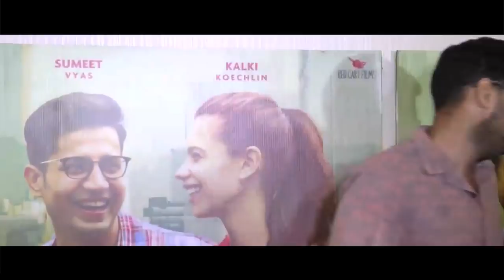Ribbon Official Trailer | Kalki Koechlin | Hindi Trailers 2021 | Making | Promo | Sumeet Vyas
Karan and Sahana have been happily married for two years, but when Sahana becomes pregnant, they find themselves making tough choices that will determine the future of their careers and their relationship. Ribbon is the journey of a young couple living the great Indian urban dream who discover that it takes a lot more than love and commitment to stick together through many challenges.